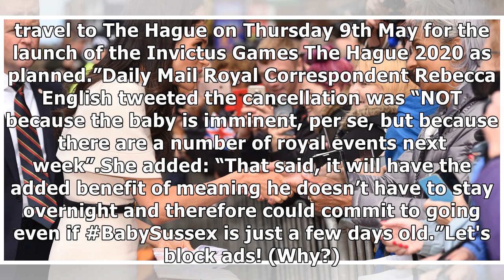Royal baby born: The sign the royal baby has already been born - and TWO signs it hasn’t